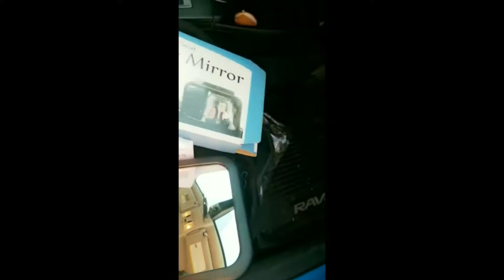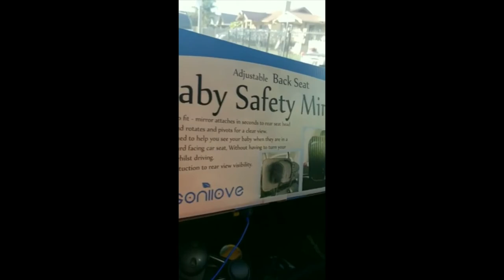Shynerk Baby Baby car mirror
this was an Amazon Review, which was really good and humorous.  Ill order this product and do a review on this channel my self.